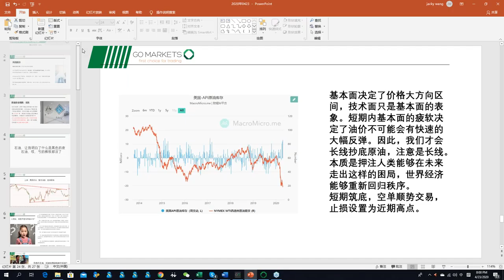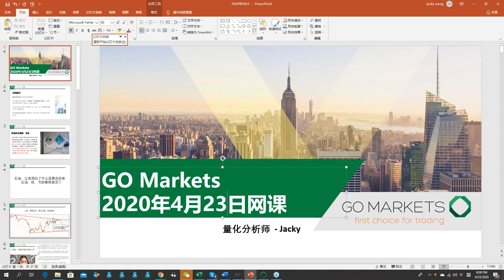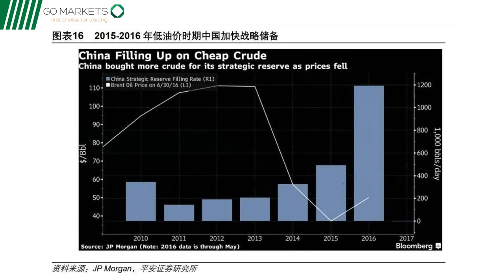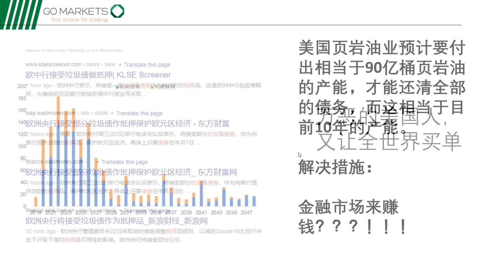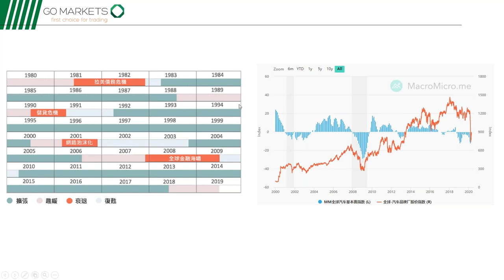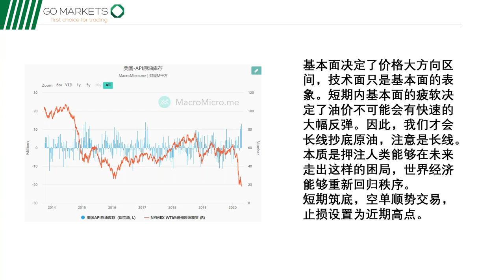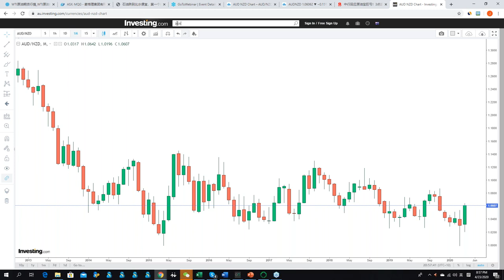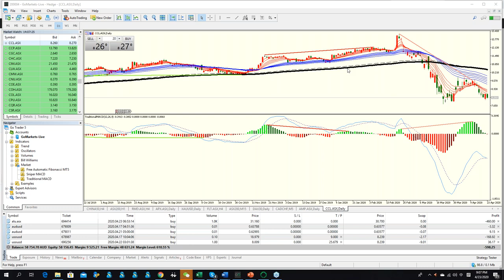逆向思维，读懂人类进化史，了解金融背后的黑幕|金融网课回放 2020-04-23